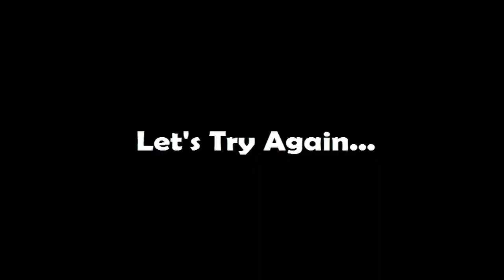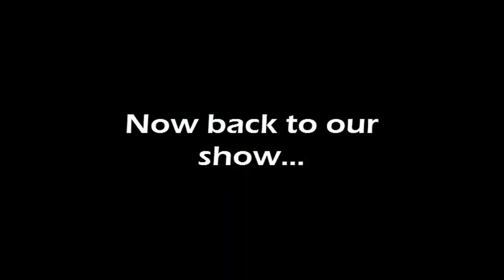Final Fantasy 4- Part 14- The Grand Editor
Too...  Much... Editing...  At least it's all going to good use though ^v^